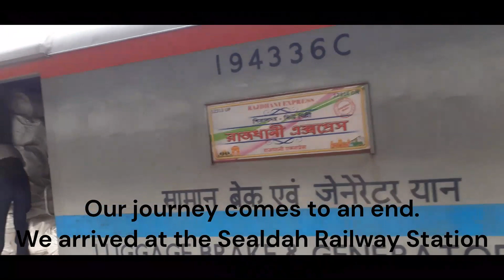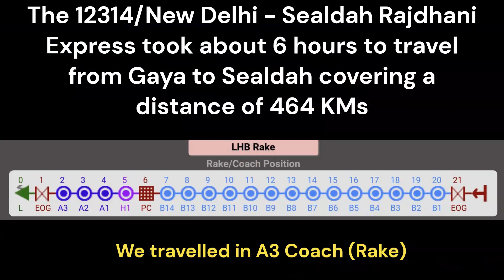Indian Railways | 12314 - New Delhi - Sealdah Rajdhani Express | Gaya to Sealdah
This video is a short vlog of travel between Gaya to Sealdah by New Delhi - Sealdah Rajdhani Express (Train No.: 12314). Travel date: 30th December 2022. Boarding time at Gaya: 04:00 AM. Arrival at Sealdah: 10:10 AM.